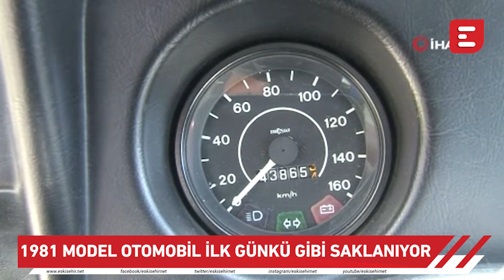1981 model otomobil ilk günkü gibi saklanıyor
Eskişehir’de yaşayan 80 yaşındaki İsmail Yeşil, Türkiye’de nadir bulunan 1981 model Anadol A8 marka otomobilini sattıktan sonra anılarını hatırlamak için eski dostunu ziyaret ederek vakit geçiriyor.

Kesinlikle İzlemeniz gereken video albümlerimiz:

1998’den bu yana Eskişehir'in en çok ziyaret edilen sitesi olan Eskişehir NET, sosyal ağ yapısı ile, en popüler içerikleri size sunar.